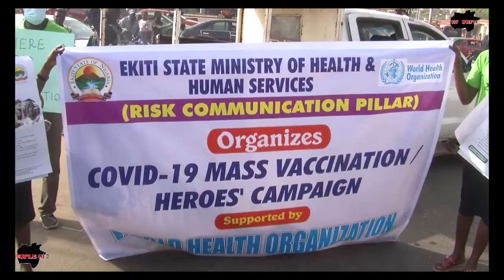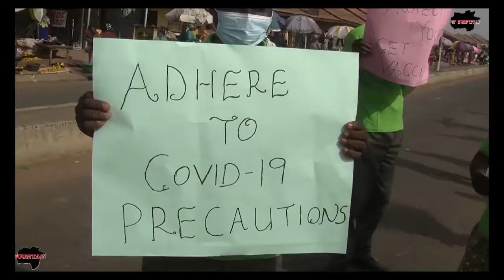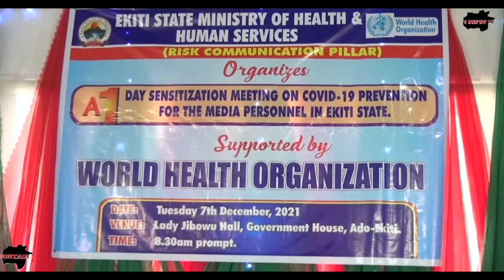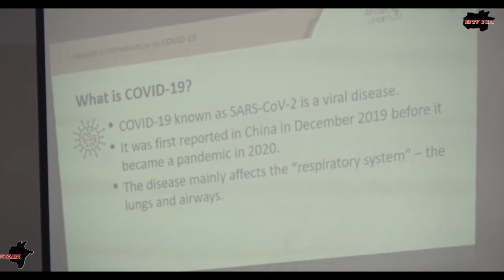COVID 19 SURVIVORS TAKE A WALK IN EKITI STATE